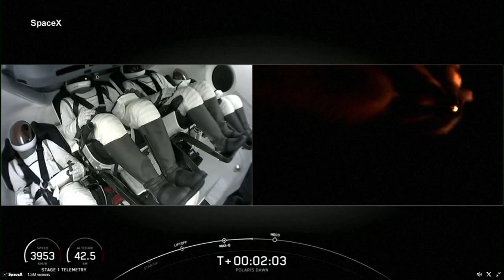SpaceX launches Polaris Dawn crew to attempt 1st commercial spacewalk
This launch comes after several weather delays in late August and earlier in the morning on Tuesday hampered the Polaris Dawn crew's efforts to get off the ground.